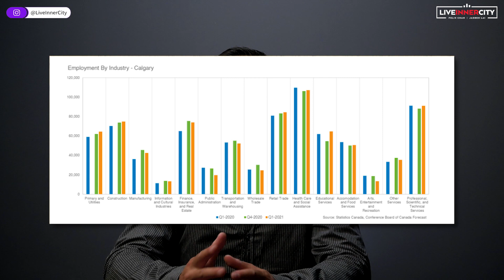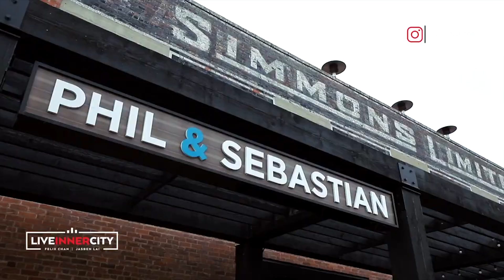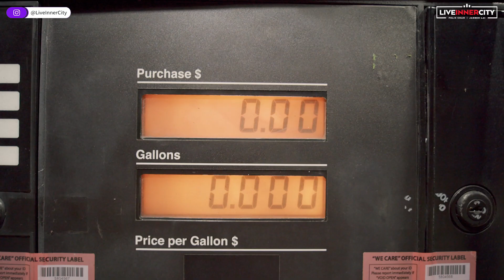Calgary vs Vancouver | Choosing the BEST city to live in Canada | Moving to Canada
Vancouver or Calgary? Moving to Canada or even within Canada to another city is a life-changing decision. If you’re not sure yet on which city to choose for your new residence, and Vancouver or Calgary are in your prime choices, this video is right for you.

The best province to live in Canada is a topic that is always up for debate, especially if you are just starting to move to Canada. With Canada being a vast country with plenty of opportunities for visitors, newcomers, immigrants and even old-timers, choosing which province to move to in Canada can sometimes be tricky as well as challenging.

Sometimes, the discussion dissolves into the best city to live in Canada as different cities like Ontario, Toronto, Vancouver, Montreal, and Calgary can offer something vastly different from the rest of their respective provinces.

The topic of Calgary vs Vancouver comes around often because the two cities can be pretty similar even though they have stark differences.

This video compares the two to aid you in your decision between Vancouver in British Columbia and Calgary in the province of Alberta.

Jasben Lai, a Realtor from the LiveInnerCity real estate team, breaks down the following categories: the location in terms of geography, landscape, nature, the weather conditions between Calgary and Vancouver, the current state of the job market between the two cities, and education.

Also included in Jasben’s comparison is the state of the food, entertainment, and culture, a popular topic. Lastly, he also dabbles in the current housing market, talking about real estate prices in both Vancouver and Calgary and drawing a direct comparison. Also, the rental market is discussed and the cost of living in Vancouver as well as the cost of living in Calgary.

Living in Vancouver and Calgary often means talking more than just about the cost of living but also about the job market, life and of course, real estate.

Vancouver is the largest city in British Columbia here in Canada, where many people often come to live, travel and work. It is a stunning and multicultural city located in Western Canada. With mountains to the north, the Pacific Ocean to the west, the famous and enormous Stanley Park right in their downtown, Vancouver is easily the most beautiful city in Canada. Even though Victoria on Vancouver Island is the capital of the British Columbia province, Vancouver is its central hub. Its downtown area is located at the very end of British Columbia’s ‘Lower Mainland’. To its east are neighbouring cities like Burnaby, Surrey, Abbotsford, etc.

In addition to all the natural wonders of living in British Columbia, particularly in Vancouver, this city also offers ease of accessibility to cities in the United States like Seattle and Washington State.

Calgary, one of Alberta’s main cities, is nicknamed “cowtown” for its Western influences. Even though it is not Alberta’s capital, Calgary is Alberta’s most populous city and is widely considered the central hub by most people. Calgary, Alberta, is home to the famous Calgary Stampede. It is a week-long festival featuring rodeo events, concerts, special activities and tons of exhibitions. With over a million visitors yearly heading over to Calgary, Alberta, to celebrate its farming

Even though Vancouver City and Calgary City are lovely and offer their own strengths and weaknesses, it’s still important to hear about how they differ from each other to help you decide which city is the best place to live in Canada for you.

Jasben Lai, a Realtor based in Calgary, Alberta, was born and raised in Vancouver before moving to Calgary 21 years ago, which gives him the experience having lived in both cities extensively.

This is LiveInnerCity’s Calgary vs Vancouver - Choosing the BEST city to live in Canada - Moving to Canada # 1.

Chapters:

00:00 - Introduction to Calgary and Vancouver
02:47 - Climate & Weather
03:54 - Landscape & Nature
05:32 - The Job Market in Calgary and Vancouver
07:05 - The Housing and Rental Market
08:01 - Education
08:27 - Food, Entertainment, and Culture
9:40 - Cost of Living in Calgary and Vancouver
10:57 - Conclusion

Add us on social!